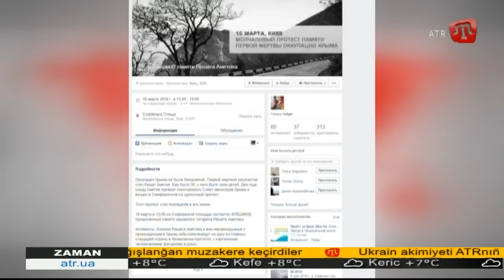11.03.16 ZAMAN QT 11:30